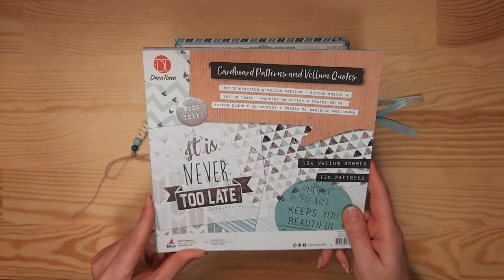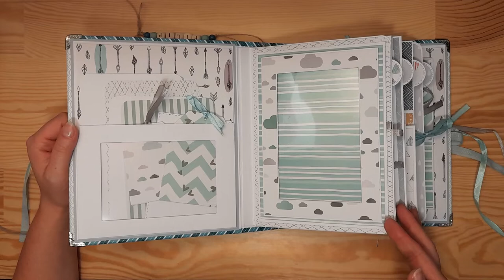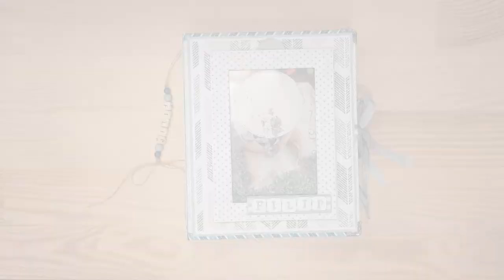Album chłopięcy dla Filipa z papierów DecoTime (Action) - Baby Boy Photo Album Scrapbooking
Dziś zapraszam Was na prezentację mojego najnowszego albumu. Tym razem z głosem!

Album na zdjęcia i zapiski z życia małego Filipka, w całości wykonany z papierów DecoTime z Action, powstał na kanwie tutorialu Kamili Pisarskiej Bryłki z moimi zmianami, wtrąceniami i interpretacjami.

A jeśli chcecie poznać mnie i moje prace nieco bliżej, zapraszam do siebie: